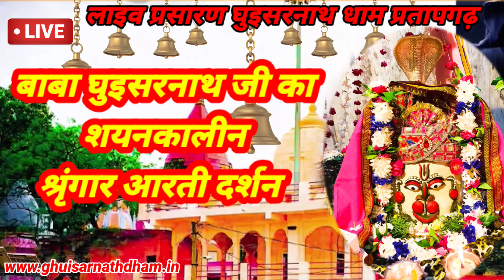बुढवा मंगलवार देवाधिदेव महादेव भगवान घुइसरनाथ जी का शयनकाल श्रृंगार आरती दर्शन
🚩 *ॐ त्र्र्यम्बकं यजामहे, सुगन्धिं पुष्टिवर्धनम् ! उर्वारुकमिव बन्धनान् मृत्योर्मुक्षीय मामृतात् ! 🚩🙏जय बाबा घुइसरनाथ धाम*🙏
*श्री देवाधिदेव महादेव बाबा घुइसरनाथ जी का शयनकालीन श्रृंगार आरती दर्शन .*।।

  *17 अगस्त 2021  मंगलवार*

񢐽񢐽񢐽񢐽񢐽񢐽񢐠      *संजय यादव घुइसर परिवार (कुम्भापुर घुइसरनाथ धाम मन्दिर प्रतापगढ़)*/